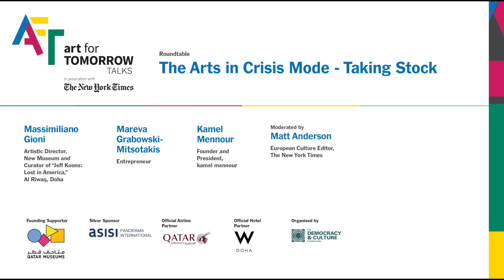Roundtable: The Arts in Crisis Mode -- Taking Stock - Art for Tomorrow Talks 2021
What are the ways that the crises of our time have impacted the arts, from conception to funding and production? In this discussion, experts from a variety of disciplines will examine how the pandemic, its aftermath and parallel crises have tested their resilience, and their creativity.

Massimiliano Gioni, Artistic Director, New Museum
and Curator of “Jeff Koons: Lost in America,” Al Riwaq, Doha
Mareva Grabowski- Mitsotakis, Entrepreneur
Kamel Mennour, Founder and President, kamel mennour

Moderated by Matt Anderson,  European Culture Editor, The New York Times